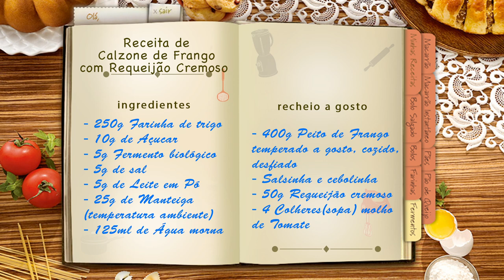BOA MESA CALZONE DE FRANGO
Aprenda a fazer um delicioso Calzone de Frango com a Chef Nildinha e  o apresentador Mariano Marques